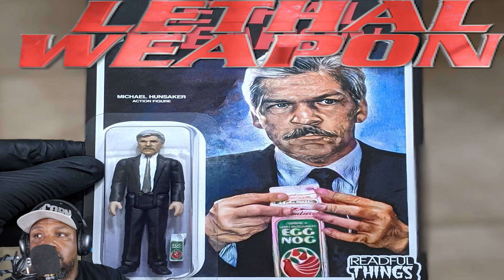Lethal Weapon (1987) REACTION (Movie Commentary)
Lethal Weapon is an American buddy cop action-comedy media franchise created by Shane Black. It focuses on two Los Angeles Police Department (LAPD) detectives, Martin Riggs and Roger Murtaugh.
Characters: Martin Riggs, Roger Murtaugh, Leo Getz,